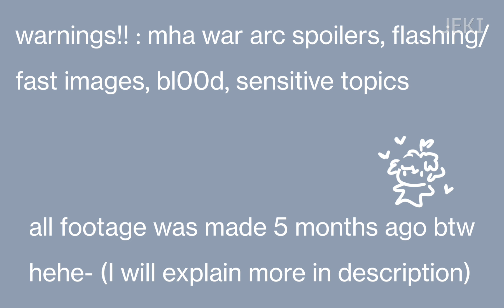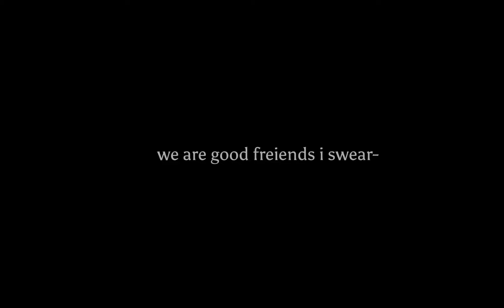TW // Traumatic Fandoms React ! PT. 4 ! [unfinished] (read desc)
5 months of misery ( im not finishing this video btw, it says unfinished because i meant to add more videos but i rather work on other stuff :) )

warnings!! : mha war arc spoilers, flashing/fast images, bl00d, sensitive topics

been a bit gone due to stress and yada yada, the video is unfinished but at least it's here 😭 im still going to make shadows reaction, i just need time, it'll be short anyway

a lil message for those who decide everything is about a reaction video:

don't flood my videos / other videos with "where is the reaction vid?!?!" If i stop working on it completely, i will make an announcement on it, I'm not a robot with one video uploaded every hour, I'm a human with other interests and things I work on

credits !!
1. @dynappie on tiktok
2. @m.m1ruko on tiktok
3. @luvvtoshiro on tiktok
4. @aizawxss on tiktok

buh-buyes :]
Feel free to send video ideas !! in a nice manner-